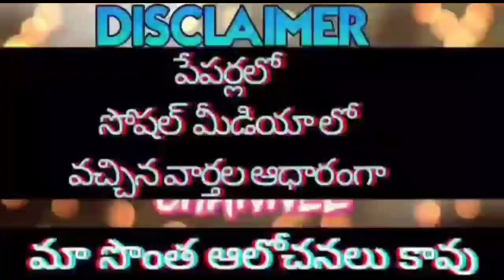AP GOVT SENSATIONAL DECISION/G.O.79 RELEASED/శుభవార్త సంచలన నిర్ణయం తీసుకున్న AP సర్కార్/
11TH PRC
11th prc fitment and basic pay details
11th prc telangana latest news
11th prc andhra pradesh
11th prc telangana
prc andhra pradesh latest news
11th prc ap latest news 2019
11th prc telangana latest news today
11th prc telangana
11th prc fitment table
11th prc fitment and basic pay details
11th prc latest news
11th prc in andhra pradesh 2019
11th prc telangana latest news 2019
ana latest news 2019
11th prc ap
11th prc fitment and basic pay details pdf